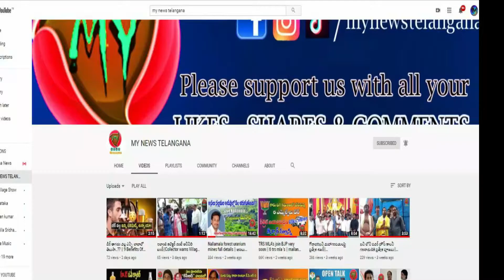గూగుల్ పే వాడుతున్నారా తస్మా జాగ్రత్త| BE CARE FULL GOOGLE PAY USERS||MY NEWS TELANGANA